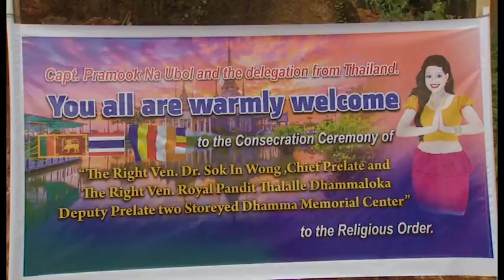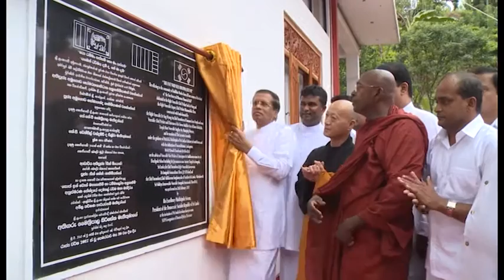Elpitiya Amugoda Temple